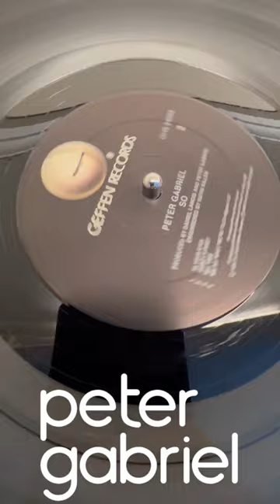Peter Gabriel - In Your Eyes (So, Geffen, 1986)